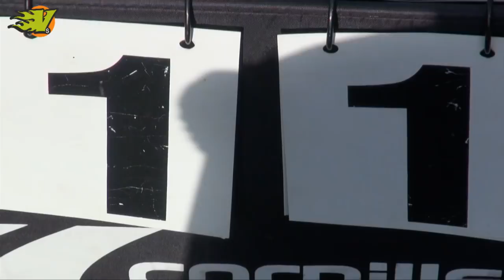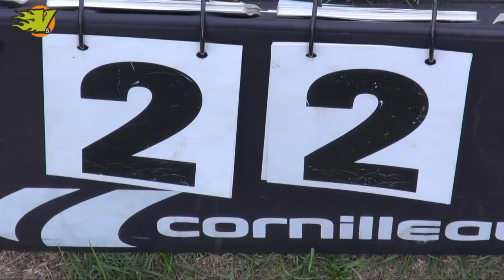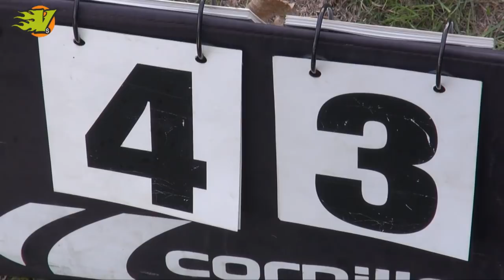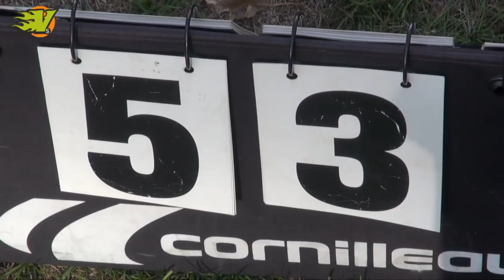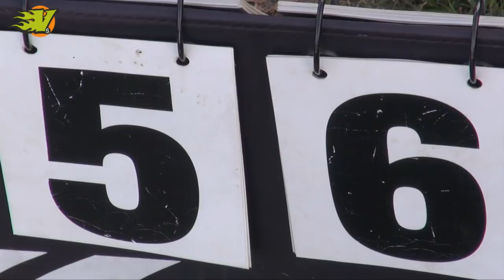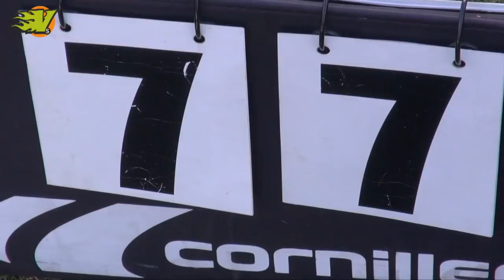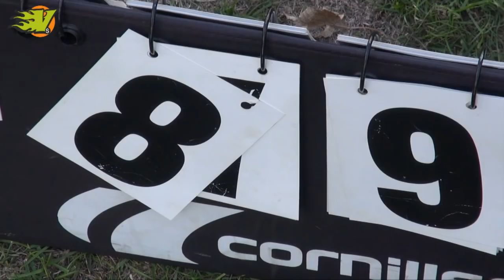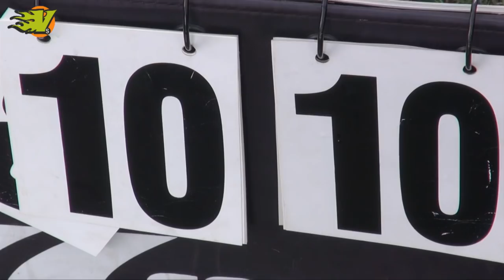EUCR-W2018 - Ranelagh vs Pelt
EUCR-W Birmingham 2018
Ranelagh Dublin vs Pelt Limerick
25/08/2018